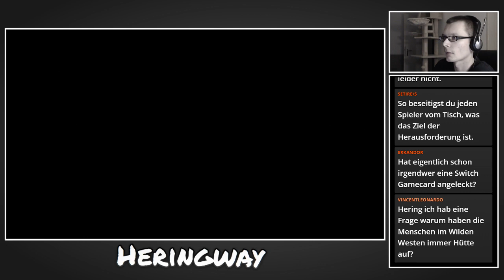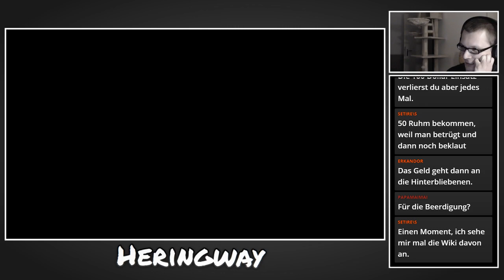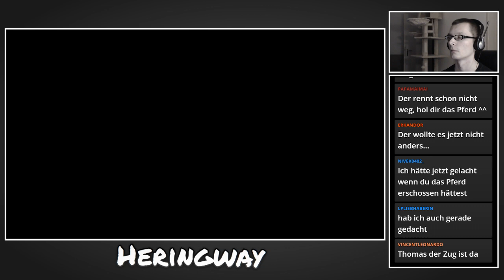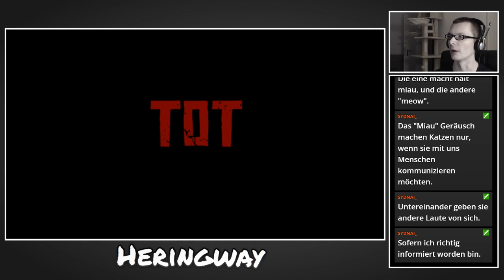[Let's Stream] Red Dead Redemption (Blind) - Teil 60 (Wo ist das Miezekätzchen?)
Es wird gepokert, es wird geschossen und es wird nach einem Puma gesucht, dem ich meine Dynamitstange an den Kopf knallen kann.